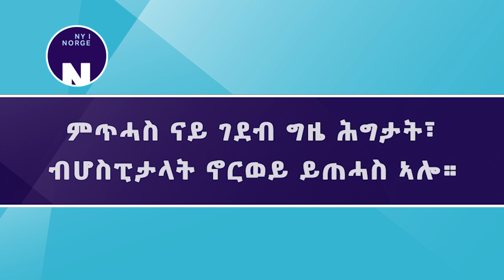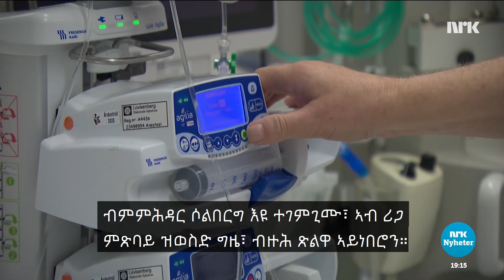ምጥሓስ ናይ ገደብ ግዜ ሕግታት፣ ብሆስፒታላት ኖርወይ ይጠሓስ ኣሎ። # Fristbrudd ved norsk sykehus øker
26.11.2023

ሆስፒታላት ንሕሙማት ከምቲ ዝድለ ብቕልጡፍ ክሕክማ ኣይክእላን እየን ዘለዋ። ኣብ ሆስፒታላት ኖርወይ ናይ ግዜ ገደብ ምጥሓስ፣ ኣብ ዝሓለፉ ክልተ ዓመታት፣ ብልዕሊ 100% ወሲኹ። ኣብ መወዳእታ ወርሒ ጥቅምቲ ልዕሊ 26 ሽሕ ሕሙማት ሪጋ ይጽበዩ ኔሮም።

Sykehusene klarer ikke å behandle pasienter så raskt som de skal. Brudd på tidsfristene ved norsk sykehus har økt med over 100% de siste to årene. Ved utgangen av oktober sto over 26000 pasienter på venteliste.